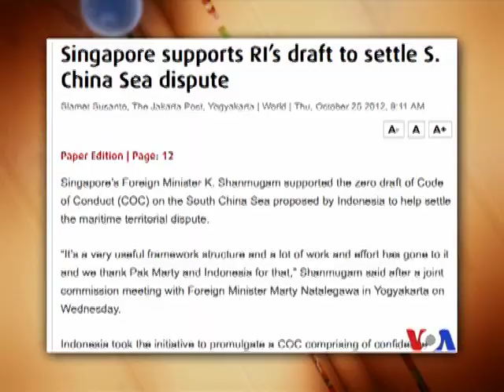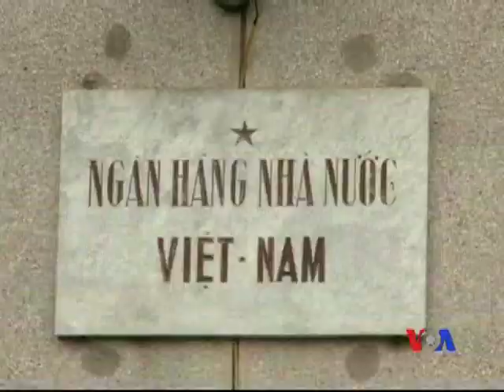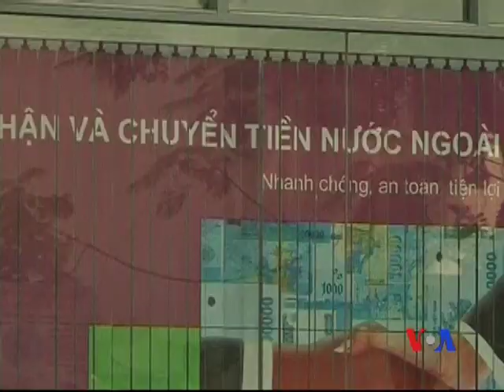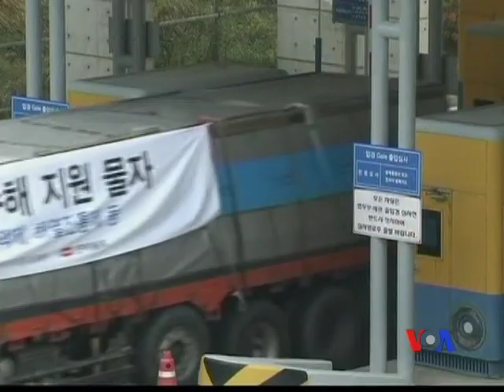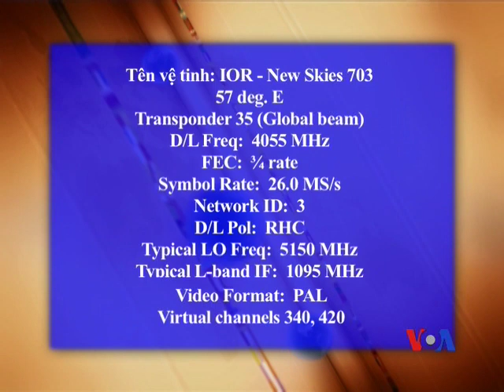Singapore ủng hộ bản thảo Bộ Quy tắc ứng xử biển Ðông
Singapore ủng hộ bản thảo Bộ Quy tắc ứng xử biển Ðông của Indonesia. Lạm phát tại Việt Nam tăng. Tàu Trung Quốc tới gần quần đảo đang tranh chấp với Nhật. Tổng thư ký LHQ nhảy điệu Gangnam Style với ca sĩ Psy. Xem thêm và